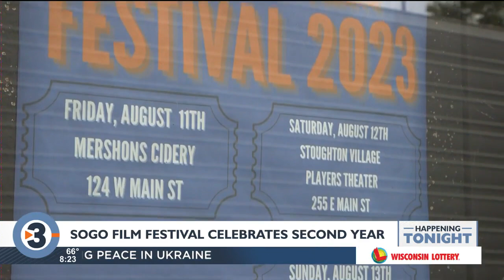SOGO Film Fest hits big screens in historic Stoughton